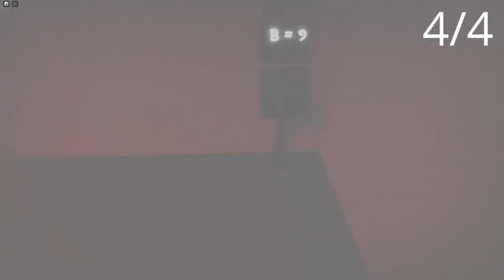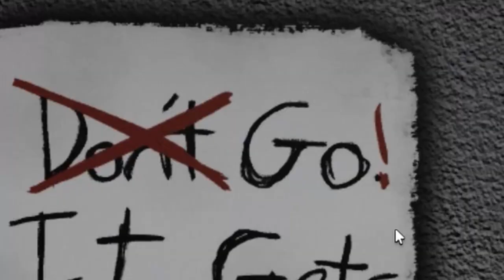Interliminality, neboli mega spoky gameska